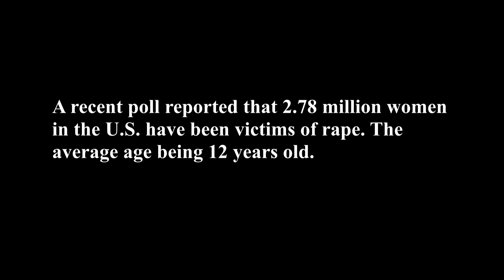Real 12 Skit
PSA . THIS SKIT WAS MADE TO GIVE RAPE VICTIMS THE COURAGE TO SPEAK OUT AFTER BEING VICTIMIZED. LOCAL AND NATIONAL HOTLINES HAVE BEEN PROVIDED.